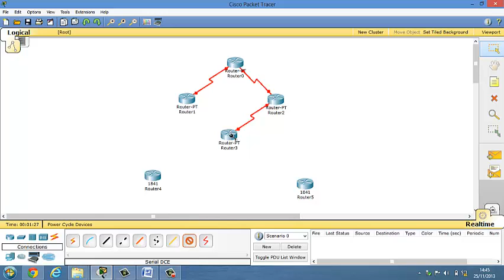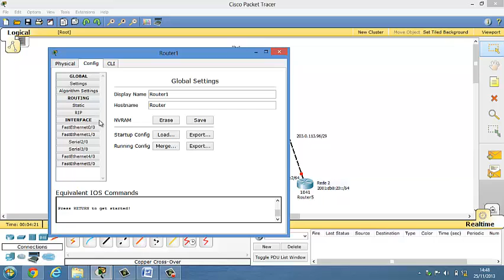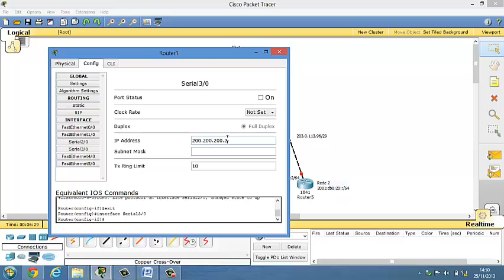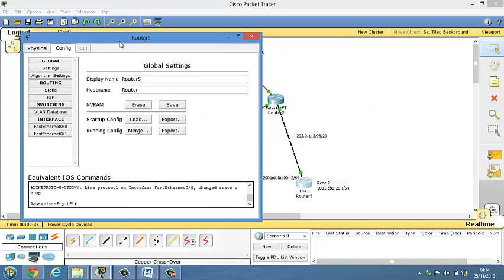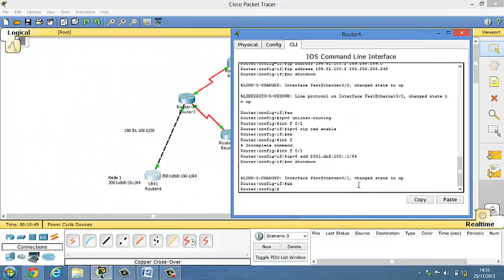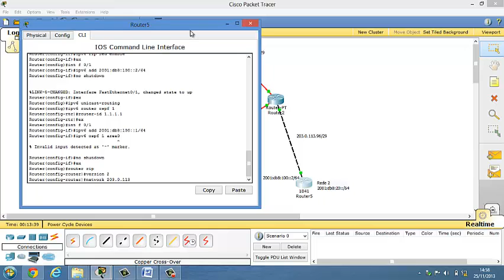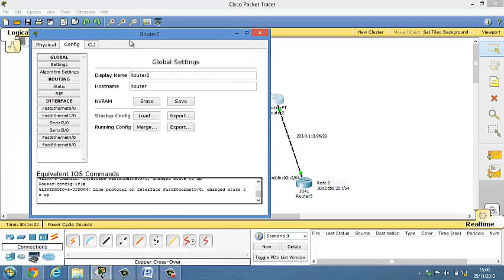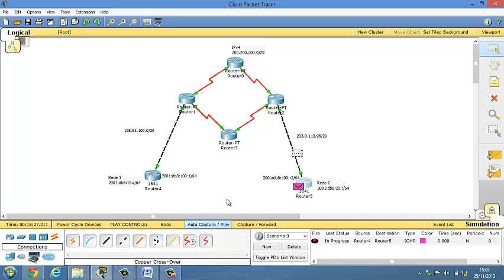Tunelamento - IPv6 (CRC - Comunicação em Redes de Computadores)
Implementação do Tunelamento no Cisco Packet Tracer
Realizado pelos alunos: Augusto Dutra, Leandro Chaves, Luis Cesar e Vilma Leal
Disciplina de Comunicação em Redes de Computadores
Professor Frederico Nogueira
Instituto Federal de Brasília - Campus Taguatinga